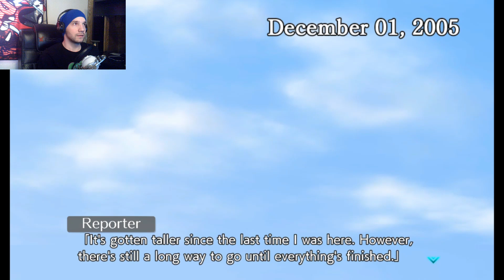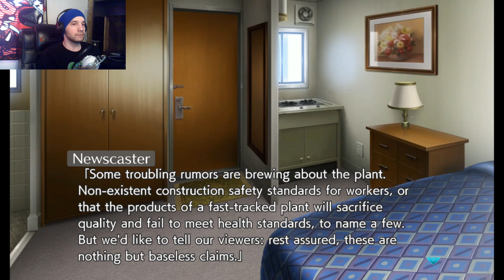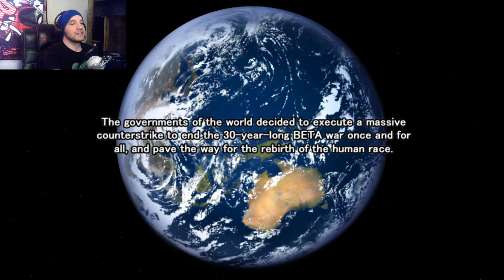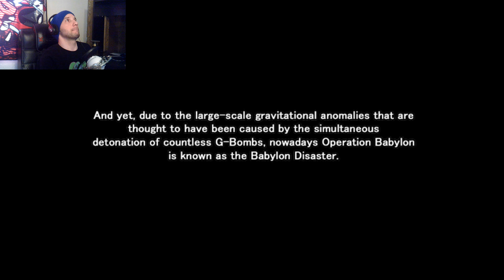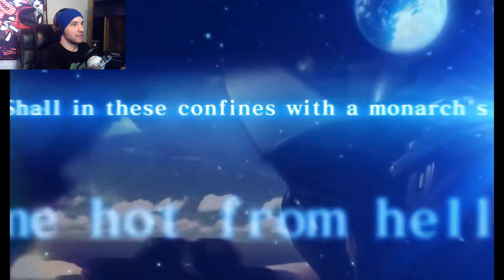The Hero of Seattle | Muv-Luv Unlimited: The Day After - Episode 02 - Part 38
Hibiki rises to fame in the aftermath of the 7th battle of Seattle.